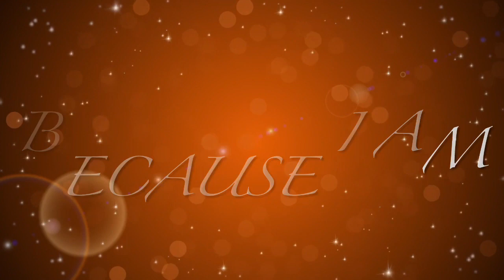New Year’s Compilation Special Trailer (2022)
It’s been around 5 year’s since I started this tradition. So for the 5th year I’m doing a compilation to celebrate it. I hope you enjoy the special when it releases.